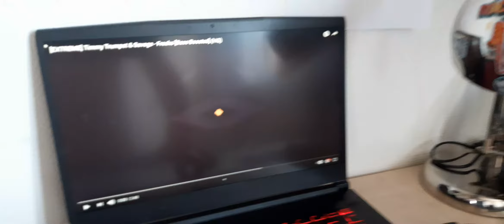enu en soundt test på PARTYBOX 100